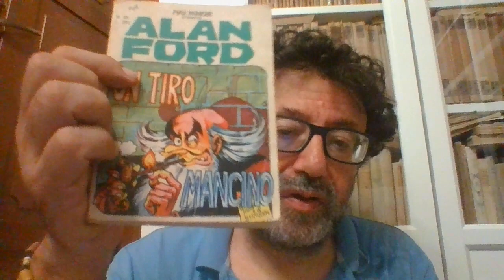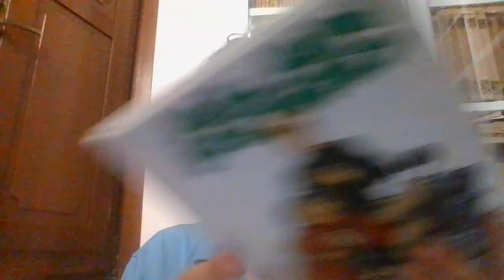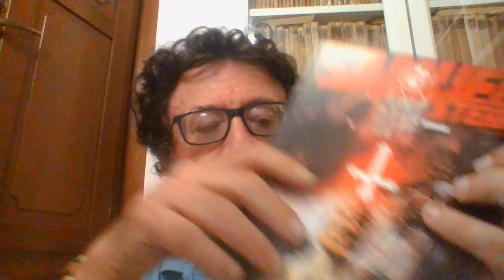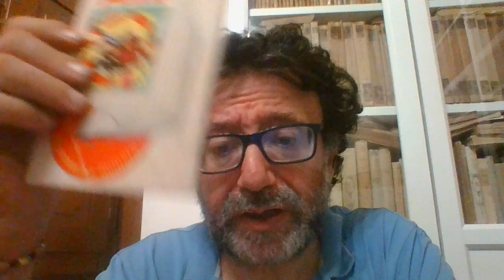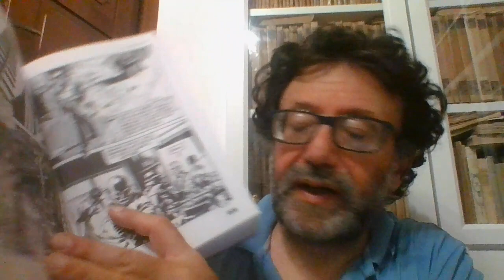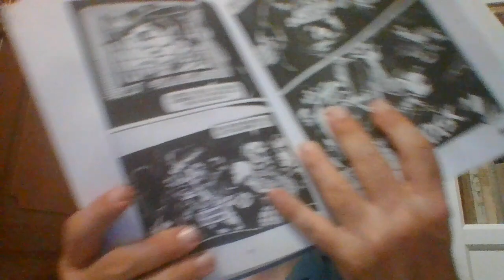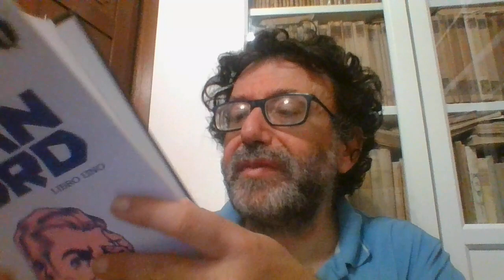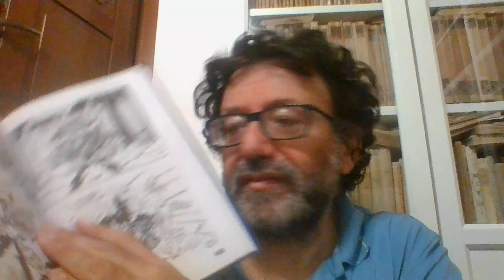ADDIO ALAN FORD TI ABBIAMO VOLUTO BENE MAX GRAZIE DI TUTTO